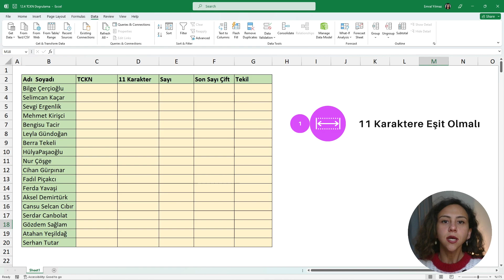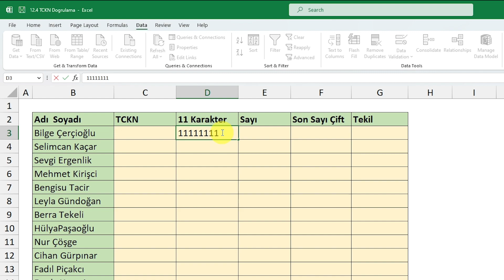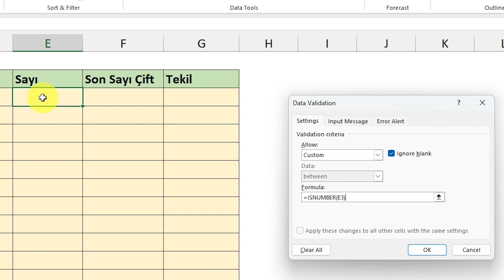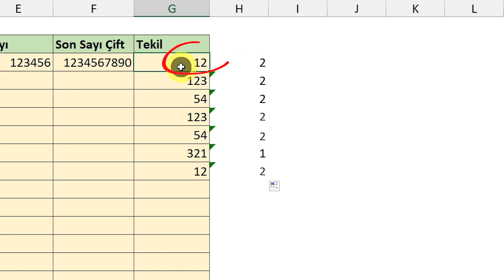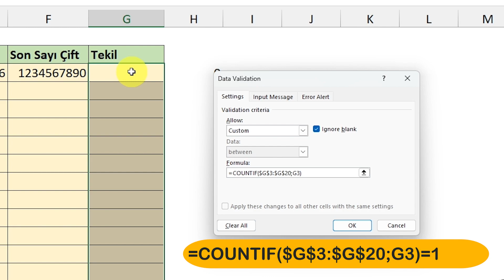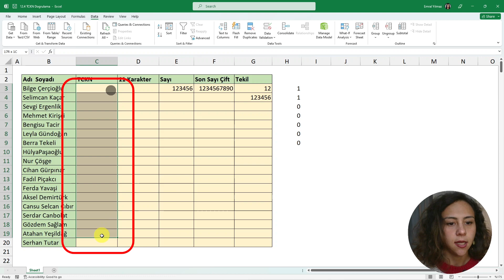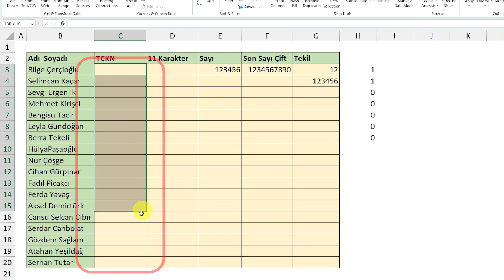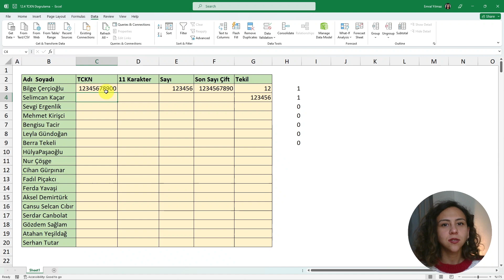Excel TC Kimlik Doğrulama Formülü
4 Adımda Excel Hücre İçinde TC Kimlik Doğrulama yapmak ister misiniz?
O zaman bu video tam size göre!

Excel'in veri doğrulama özelliğini kullanarak, hücre içerisine girilmiş TC Kimlik verisini, 4 aşamalı fonksiyon uygulamasından geçirerek, karakter sayısını, sadece sayı girilmesini, son karakterin çift sayı olmasını ve liste içerisindeki diğer TC Kimlik numaralarından farklı olmasını kontrol edebilirsiniz.

📝 | Ders İçeriği | 📝
00:00 Giriş
00:06  TCKN Kontrolü Nedir?
00:27 1. Kural: Karakter Sayısı 11'e Eşit Olmalı
01:53 2. Kural: Sadece Sayılar Olmalı
02:54 3. Kural: Çift Olmalı
03:38 4. Kural: Tekil (Unique) Olmalı
05:38 TCKN Veri Doğrulama Tüm Kuralları Kontrol Et...!